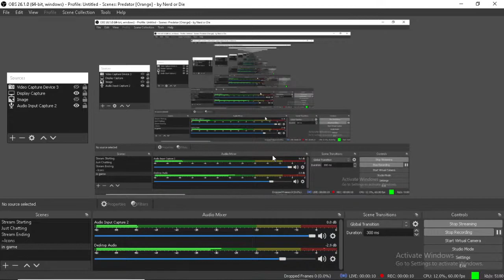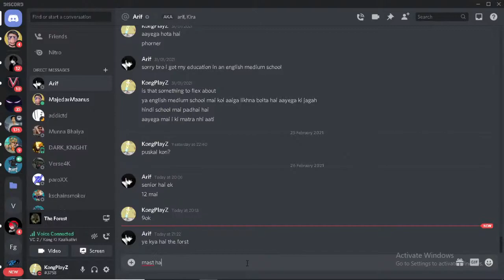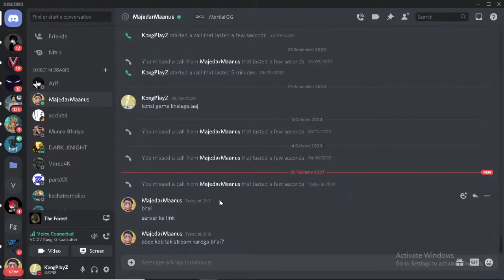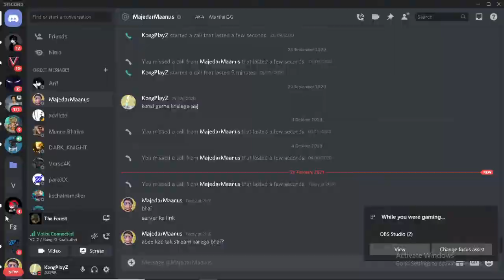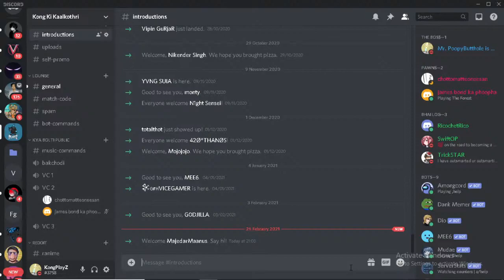The Forest Live! Full Jungle Sax Live!!! YOKONG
Welcome to my live stream!
hope you have fun :D

I'll play any game that I like and think viewers will love watching!

MY PC SPECS:
GPU: GeForce GTX 750 Ti {i couldnt find it so i linked gt 710} (around 3k inr)

CPU: Intel(R) Core(TM) i5 (4th gen) CPU  (around 13k)

Memory: hyperX 8 GB RAM (7.79 GB RAM usable)

Gaming keyboard & mouse (My recommendation for low budget)
Redgear G-20 (1000rs)

Headset (My recommendation for medium budget)
HyperX Cloud Stinger Core (Around Rs. 4000)

Webcam (Low Budget)
Zebronics Zeb-Crystal (900rs)

[Best Medium Budget Webcam]
FINGERS 1080 Hi-Res Webcam ( Around 2k)

[Best Medium Budget Microphone]
Blue Snowball Ice ( Around 5k )

[Best Medium Budget Gaming Monitor]
Acer 144hz, 1ms Response Time 9 ( around 12k )

[Best Mid Budget CPU]
Ryzen 5 2600 (around 13k)

[Best Budget Compatible Motherboard]
GIGABYTE B450 AORUS PRO WiFi (around 14k)

[Best Mid Budget GPU]
GTX 1660ti (around 24k)